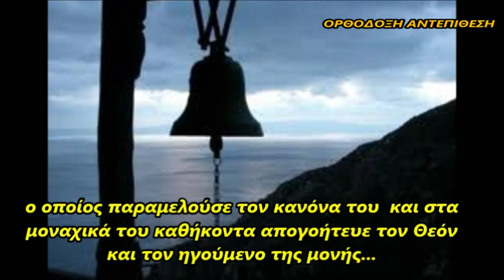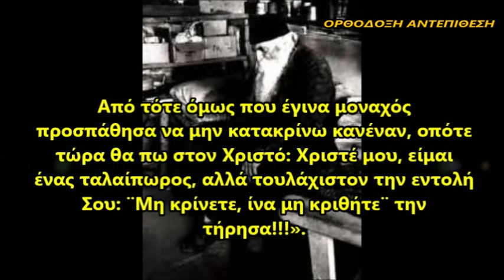ΠΟΣΟ ΕΥΚΟΛΑ ΣΩΘΗΚΕ ΕΝΑΣ ΑΜΕΛΗΣ ΜΟΝΑΧΟΣ!!!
ΠΟΣΟ ΕΥΚΟΛΑ ΜΠΟΡΕΙ ΝΑ ΣΩΘΕΙ ΚΑΠΟΙΟΣ ΑΝ ΔΕΝ ΚΑΤΑΚΡΙΝΕΙ !!!
(ΤΑ ΛΟΓΙΑ ΠΑΡΘΗΚΑΝ ΟΠΩΣ ΤΑ ΔΙΗΓΗΘΗΚΕ Ο ΓΕΡΩΝ ΠΑΪΣΙΟΣ ΣΤΟ ΛΟΓΟ ΤΟΥ ΠΕΡΙ ΜΗ ΚΑΤΑΚΡΙΣΕΩΣ)

Σ.Σ  ΤΑ ΠΡΟΣΩΠΑ ΣΤΙΣ ΦΩΤΟΓΡΑΦΙΕΣ ΔΕΝ ΕΧΟΥΝ ΣΧΕΣΗ ΜΕ ΤΟ ΠΡΑΓΜΑΤΙΚΟ ΣΥΜΒΑΝ